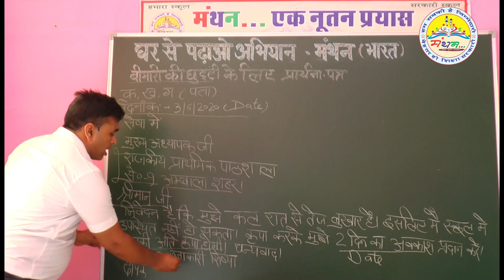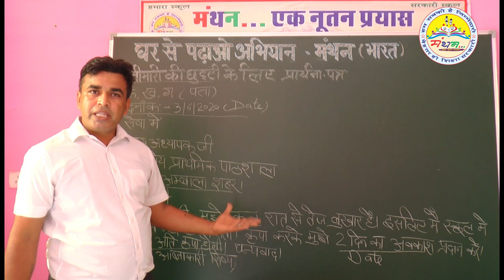छुट्टी के लिए प्रार्थना-पत्र